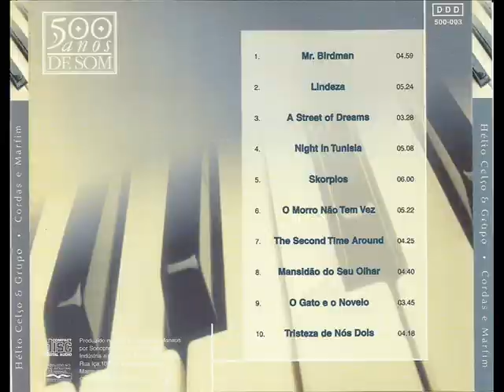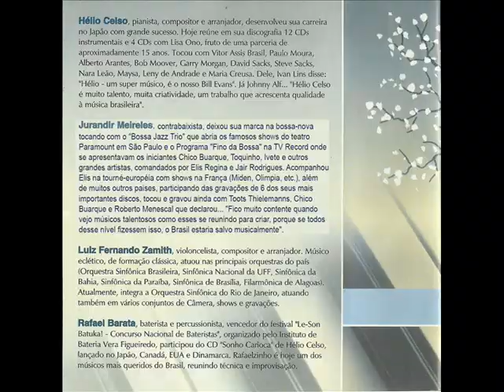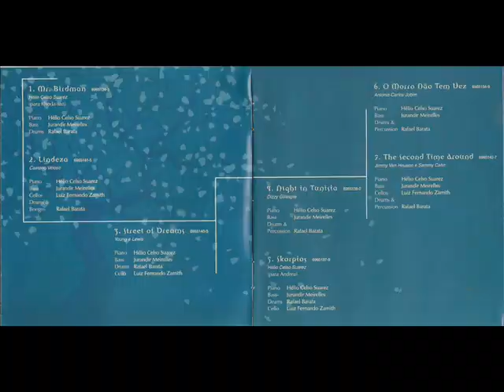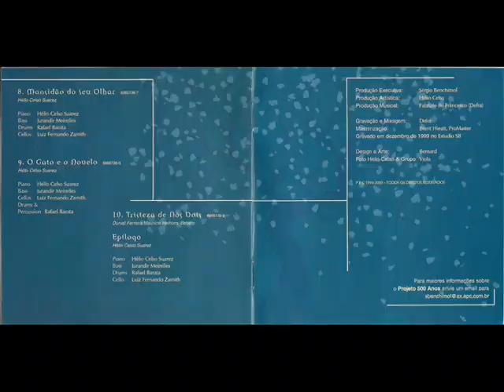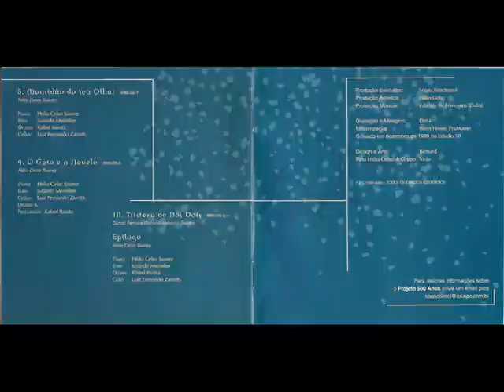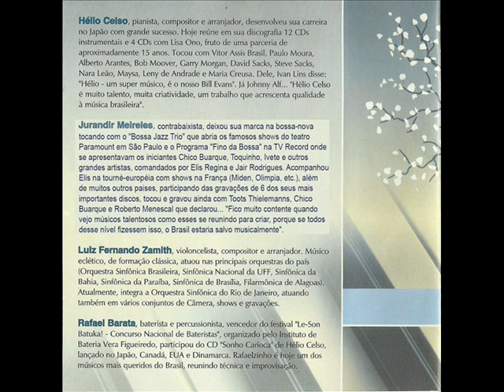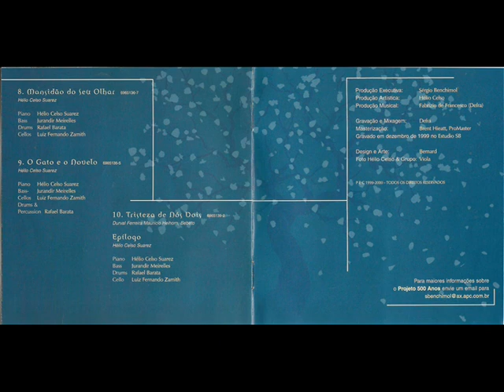HÉLIO CELSO E GRUPO - CD - 1999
1 Mr. Birdman
2 Lindeza
3 A Street Of Dreams
4 Night In Tunisia
5 Skorplos
6 O Morro Não Tem Vez
7 The Second Time Around
8 Mansidão Do Seu Olhar
9 O Gato E O Novelo
10 Tristeza de Nós Dois

Contribua para o meu canal continuar com sua atividade:

Banco Bradesco
Agência: 1700
Conta: 0074552
Digito: 9

ou

Banco Bradesco
Agência 0552
Conta: 1032070
Digito: 4